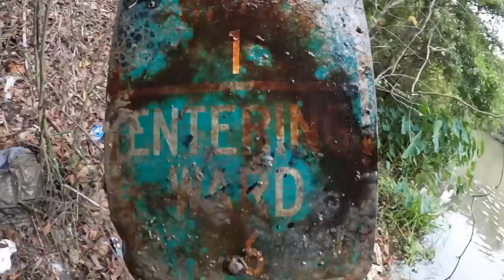This Canal Is LOADED With Hidden Treasure - Magnet Fishing A New Area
Today we go magnet fishing in a new area and try to find a good spot. We traveled over eight hours to this new location to try to find treasure with our giant magnets!

▶️Looking to get into magnet fishing? We have the perfect kits for you!

▶️What is magnet fishing?
▶️ Magnet fishing is a new forum of treasure hunting where you use a giant magnet and throw it in the water and see what you can find! We end up finding some crazy things as in guns, motorcycles, jewelry and more!

⚠️ About Outdoors Weekly:
My name's Bryce. I'm a Treasure Hunter, Magnet fisherman, Scuba Diver, Explorer and YouTuber with 600k+ Subscribers! I appreciate you stopping by and watching me live my dream of finding treasure in our water ways!

▶️ Have any questions? I'm always open to discussing collaborations, sponsorships, product reviews and more!